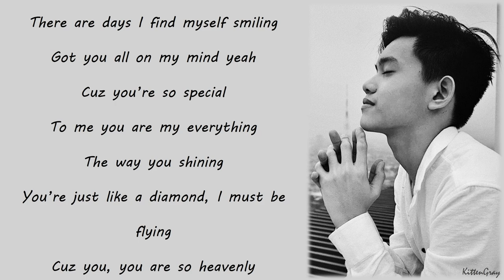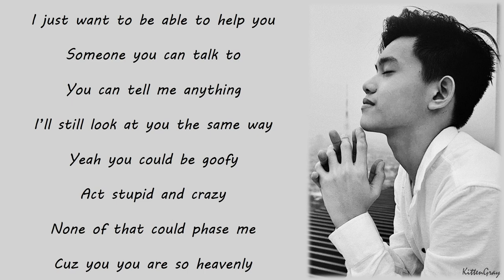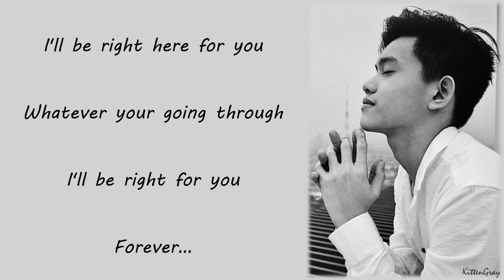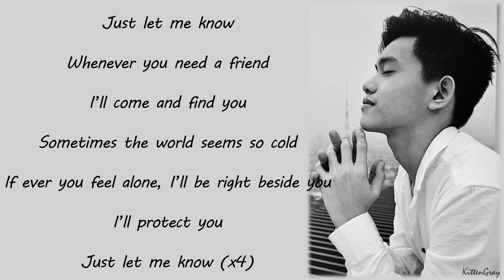Francis Ryan Lim - Let Me Know (Lyrics)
The Copyright Act of 1976 is a United States copyright law and remains the primary basis of copyright law in the United States, as amended by several later enacted copyright provisions